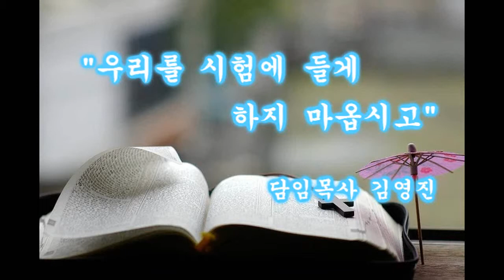우리를 시험에 들게 하지 마옵시고 ( 2016년 01월 31일 )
설교제목 : 우리를 시험에 들게 하지 마옵시고

설 교 자 : 김영진 목사

설 교 일 : 2016년 01월 31일

성경구절 : 야고보서 1장 2~4절, 마태복음 6장 13절

※ 선명한 화질을 보시길 원하시는 경우,
톱니버튼을 누르시고 720p를 선택하시면 되십니다 ※